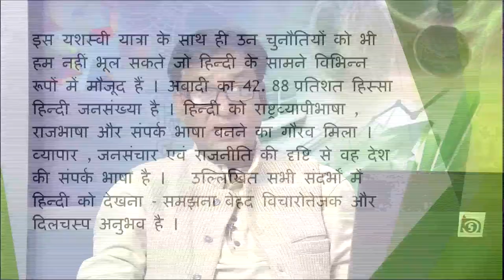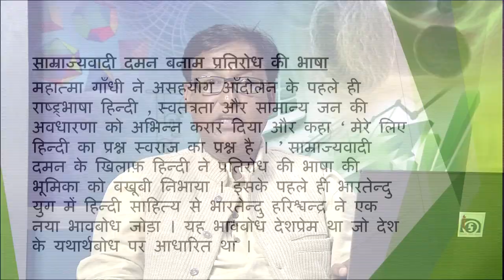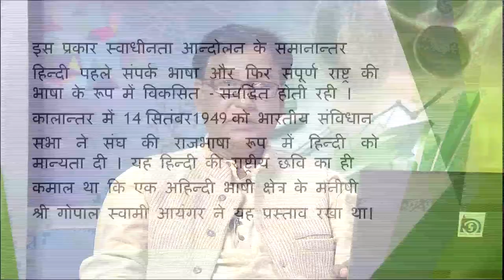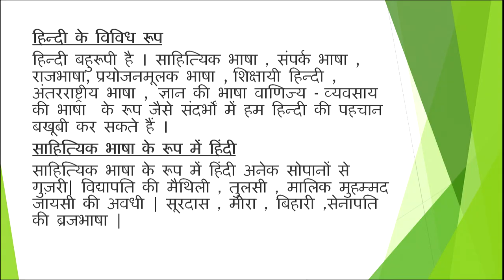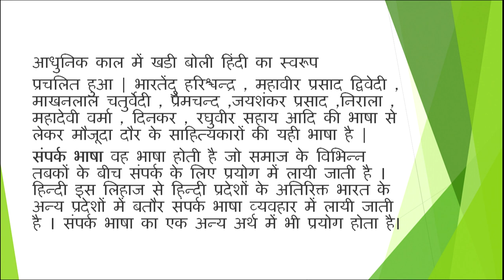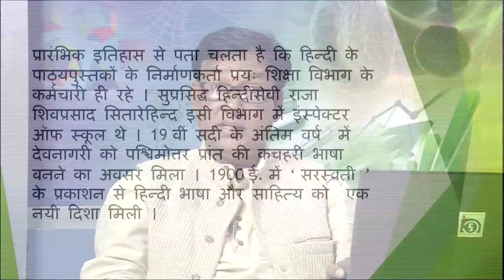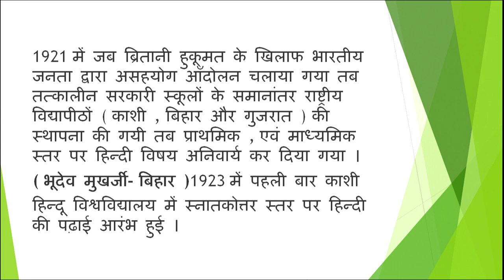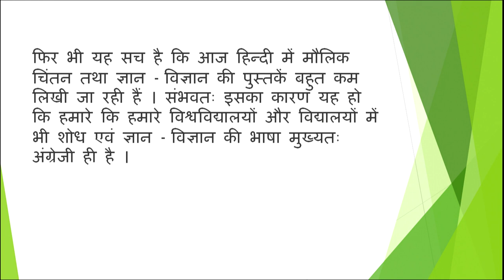Bharat mein Hindi ka Sthaan